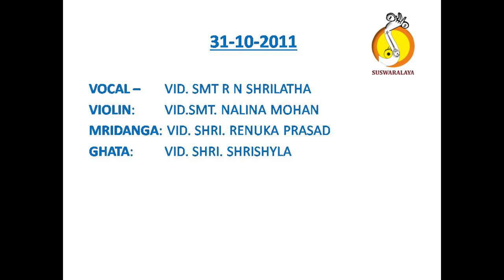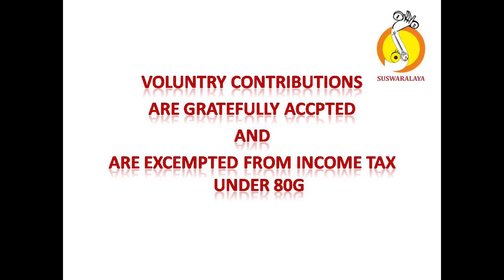8 MARULUKONNADIRA KHAMACH ADI POOCHI SHRINIVASA AIYYANGAR